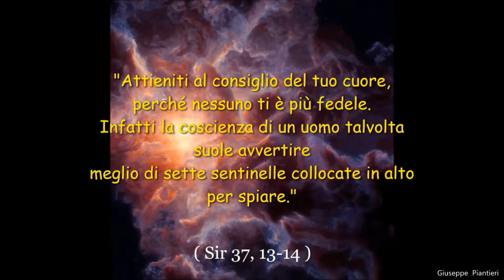- Giuseppe Piantieri - SIAMO INFINITI -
"Attieniti al consiglio del tuo cuore,
perché nessuno ti è più fedele.
Infatti la coscienza di un uomo talvolta
suole avvertire
meglio di sette sentinelle collocate in alto per spiare."